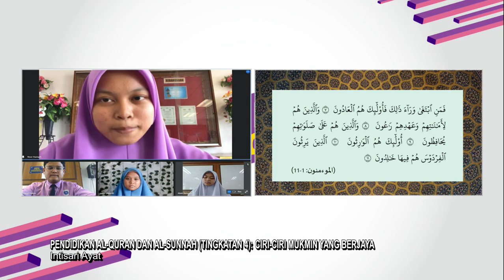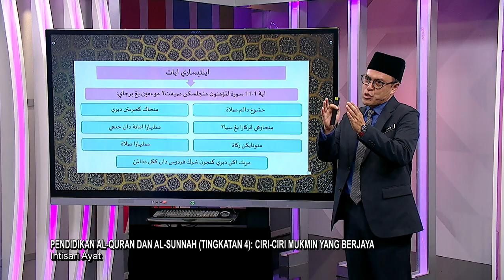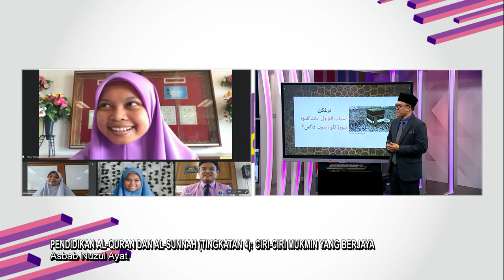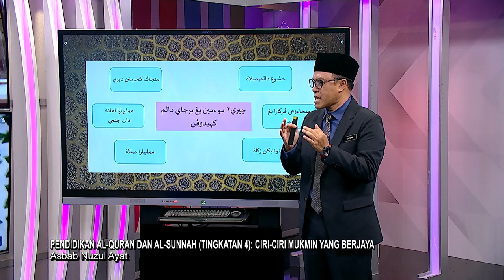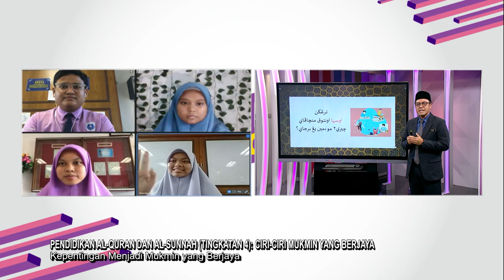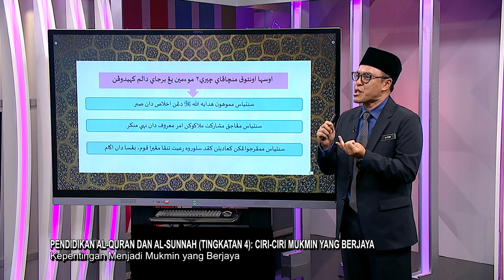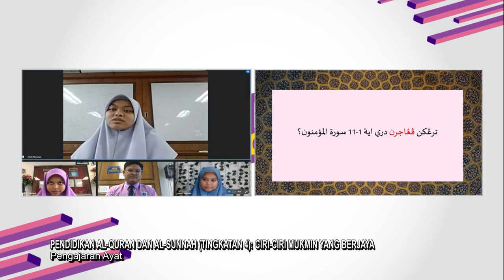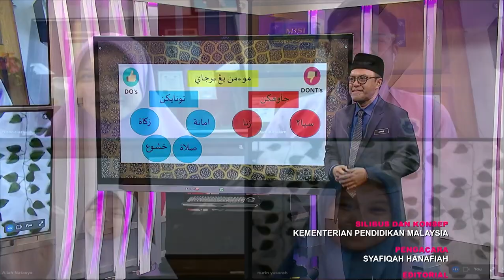DidikTV Sukses Spm 2022 Ep 59 Pendidikan Al Quran Dan Al Sunnah Tingkatan 4 Ciri Ciri Mukmin Yang